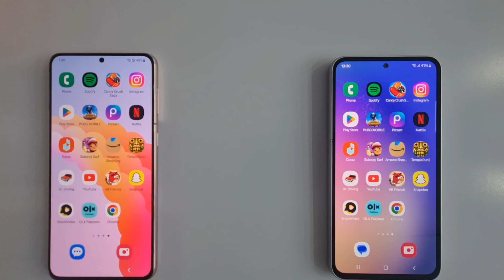Samsung A54 vs S21 Plus || Speed Test in 2024